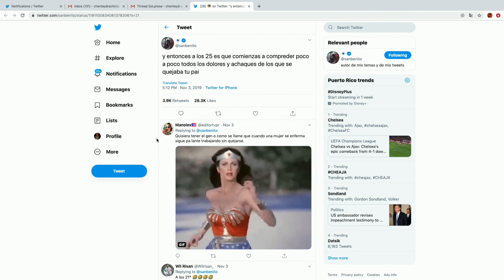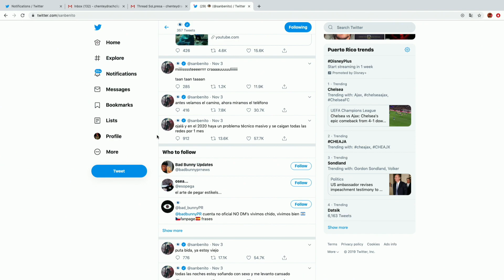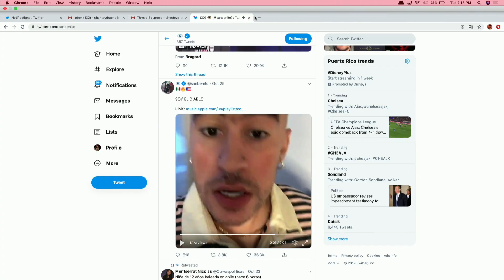Bad Bunny se esta poniendo VIEJO?!?